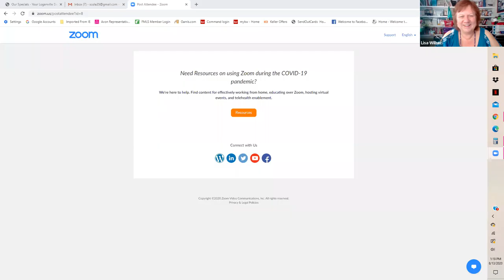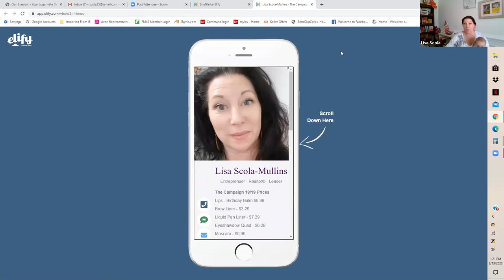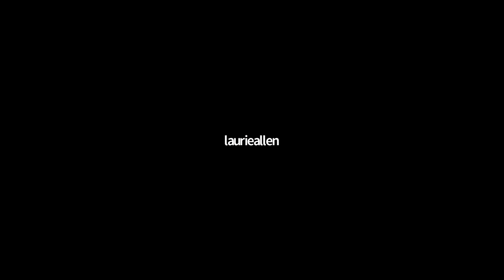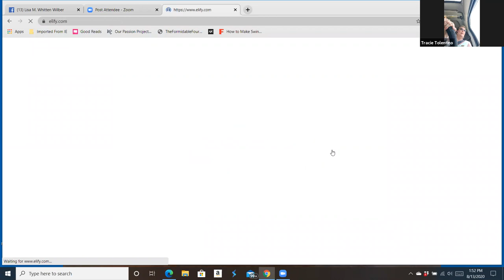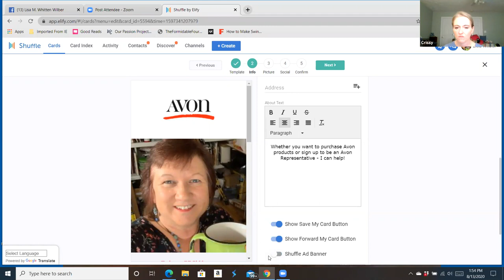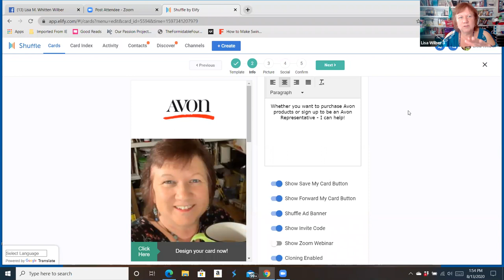Shuffle Zoom training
This is a weekly meeting we have to help you get to know and use your shuffle cards! This week we share alot of ideas - If you want more training check out some of the other videos here on my youtube @SuccesswithScola Join us and let us help you design your cards! If you are not using shuffle and came across the videos you can use my referral and save money